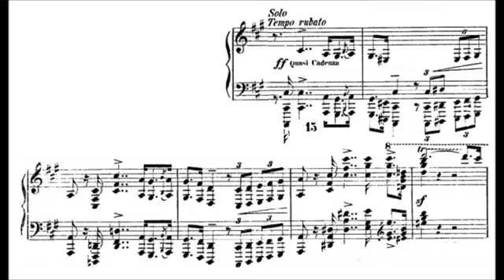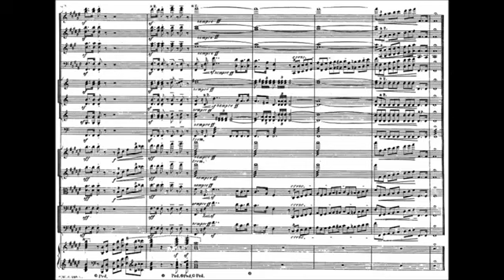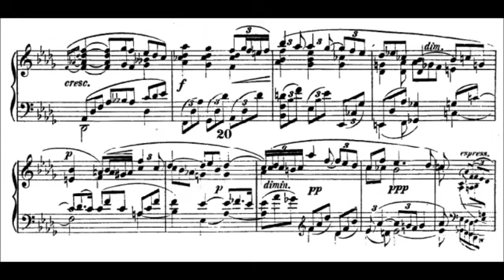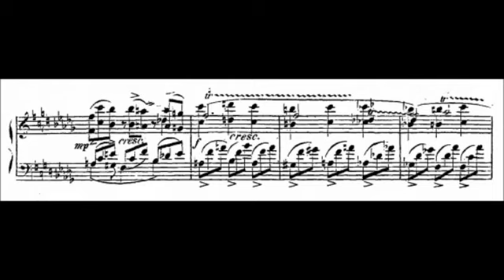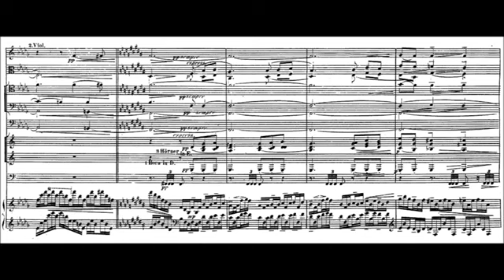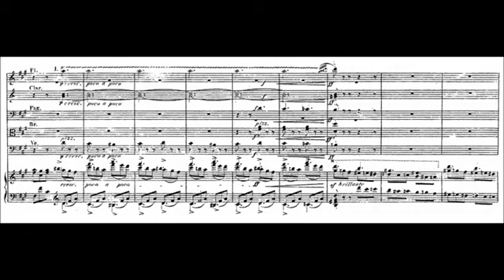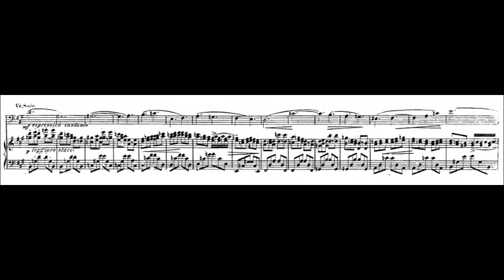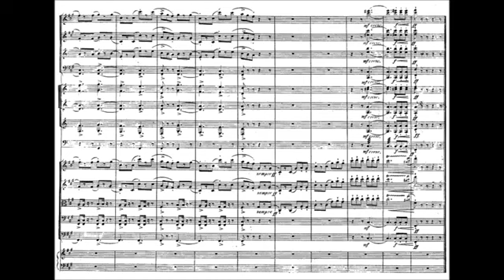Bronsart von Schellendorff, Hans - Piano Concerto Op. 10 in F# minor (1872)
Performers: Michael Ponti (piano) Westphalian Symphony Orchestra, dir. Richard Kapp, 1992